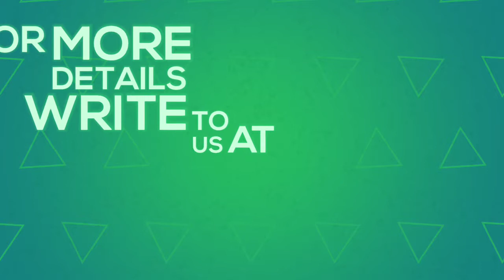JAWAI CASTLE RESORT | GALTHANI | SUMERPUR | RAJASTHAN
Jawai Castle Resort – a Heritage Hotel in Jawai Leopard Reserve is newly renovated Hotel, with six different types of accommodation option, including Suites and Heritage rooms.
The heritage hotel is equally popular among Indians and foreigners and is ideal for the Two-Night stay is a preferred place for the weekend break from Delhi, Jaipur or Ahmedabad.
Activities include during the Stay's are Leopard Safari & Jeep Safari for the Leisure Guest and Travelers.